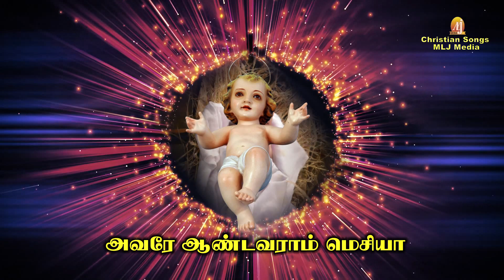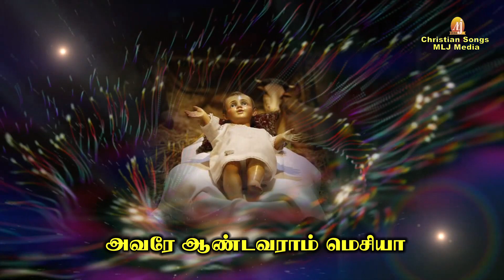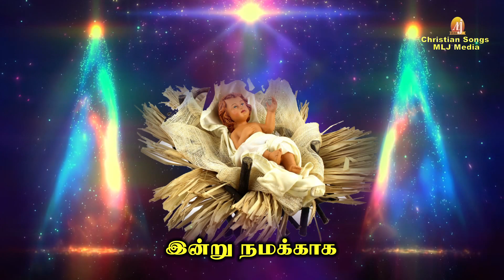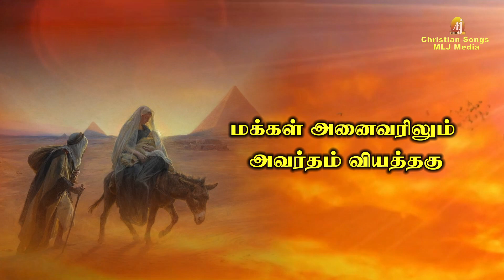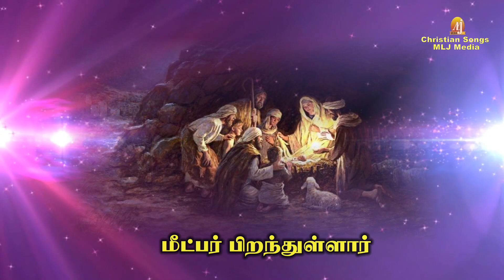இன்று நமக்காக | 2021 கிறிஸ்துமஸ் சிறப்பு பாடல் தொகுப்பு | Indru | Arulisaimani A.Paulraj | MLJ MEDIA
Singer :  Prassanna Rao

Lyrics | Musis | Produced
Arulisaimani A Paulraj

Video Concept & Creative Head :
 Amalan Jerome
 MLJ MEDIA

for more details :
MLJ MEDIA